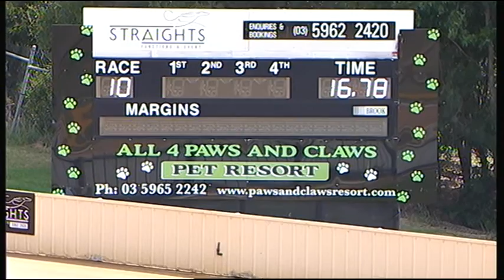HVL FRI 10 MAR 17 R10